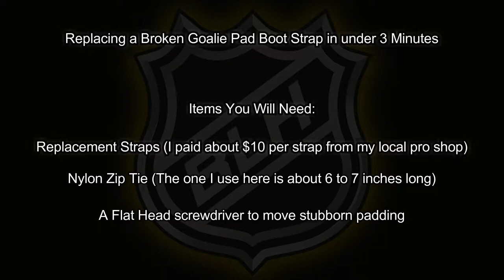Replace Your Goalie Pad Boot Strap In Less Than 3 Minutes!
When my original straps began to break, I was dreading the fact of trying to replace them. While struggling trying to fix my broken strap, I discovered using a simple nylon tie made the job simple and fast!

Current Equipment:
Mask: Eddy GT Ultimate
Stick: Warrior Swagger PRO LTE
Chest: Vaughn Vision 9400
Pants: Warrior Ritual Pro
Pads: Reebok 18K 36+2
Skates: Bauer S190

Cameras:
Goalie Mask POV: Hero4 Session
Toque Cam: GoPro Hero
Office Cam: VTIN